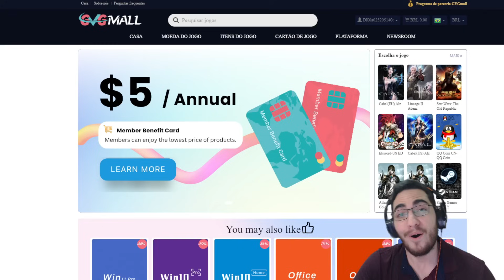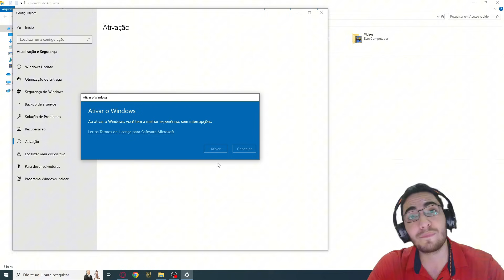IRELIA NO CDC = SERAPHINE NO PVP - Legends of Runeterra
Fala galera, trazendo hoje mais um vídeo pra vocês, e dessa vez com o pesadelo semanal da lissandra jogando de viego, porém mais uma vez quem roubou a cena foi a irelia... olha isso. Espero que gostem do vídeo, TMJ.